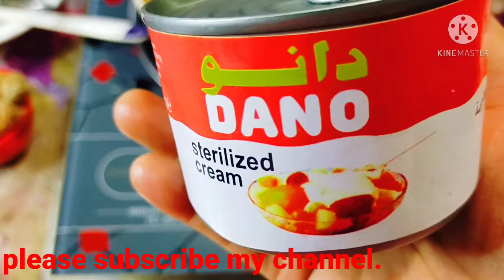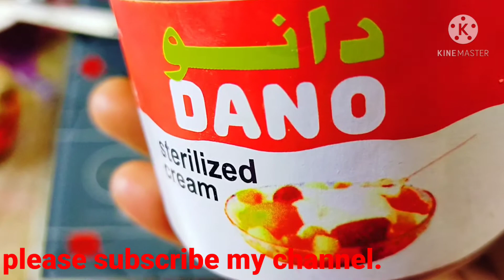এই ঈদে তৈরি করে নিন আরও একটি মজাদার রেসিপি - চিকেন মালাই কোপ্তা। chicken malai kofta.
উপকরণঃ

চিকেন কোপ্তাঃপরিমান মতো।
তেলঃ১/৩ কাপ।
এলাচঃ২ টি।
লংঃ২ টি।
দারচিনিঃ২ টি।
তেজপাতাঃ১ টি।
পেয়াজ কুচিঃ১ কাপ।
আদা-রসুন বাটাঃ১+১/২ টেবিল চামচ।
ঝালের গুড়াঃ১চা চামচ।
হলুদ গুড়াঃ১ চা চামচ।
ধনিয়া গুড়াঃ১/২ চা চামচ।
জিরা গুড়াঃ১/২ চা চামচ।
গরম মসলা গুড়াঃ১/২ চা চামচ।
দুধের সরঃ১/২ কাপ।
টমেটোঃ১ টি।
কাজুবাদাম বাটাঃ২ টেবিল চামচ।
লবনঃ২ চা চামচ / পরিমানমতো।
চিনিঃ১ চা চামচ।
কাচামরিচঃ৪ টি।
পেয়াজ বেরেস্তাঃ১ টেবিল চামচ।